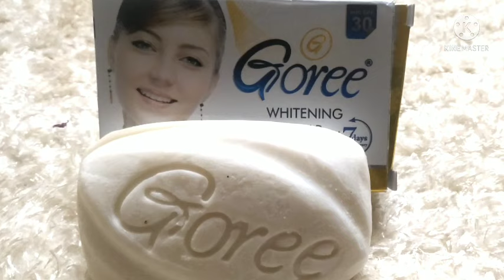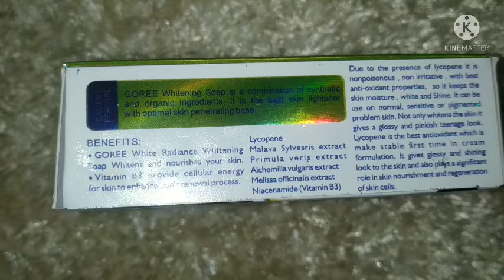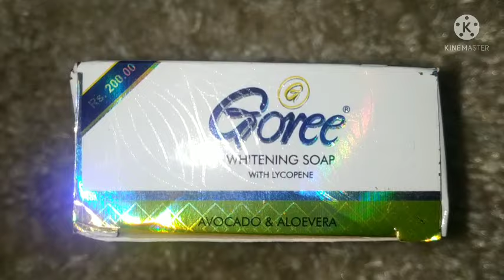Goree Whitening Soap Review | पूरे शरीर को गोरा बनाने वाला साबुन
साबुन खरीदने के लिए यहां पर क्लिक करे 👇

Goree Whitening Soap:-

Link 2.

Myfair soap buy online :-

Hello Everyone wellcome to my channel,

In today's video I'm going to share with you a review on GoreeSoap For Skin Lightening and whitening, And today I'm revealing all the information about this product,and other benefits of this soap,

so for this watch this video till end.

For more videos please visit on my channel